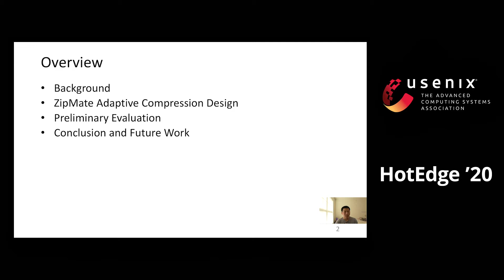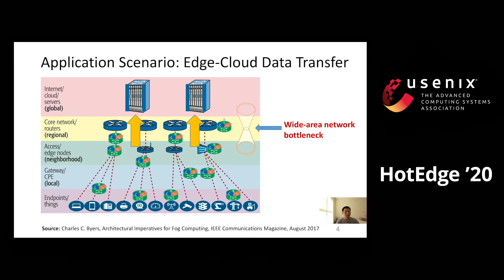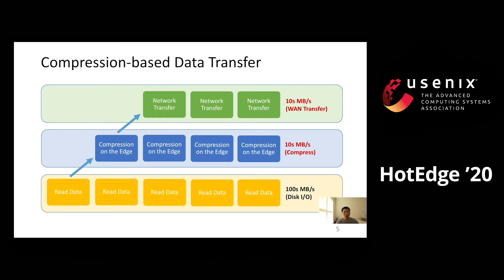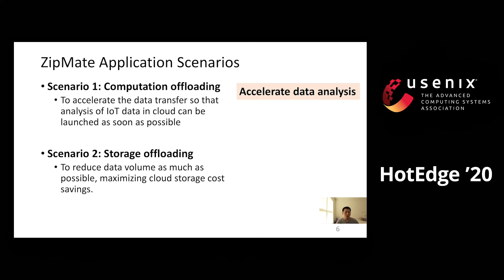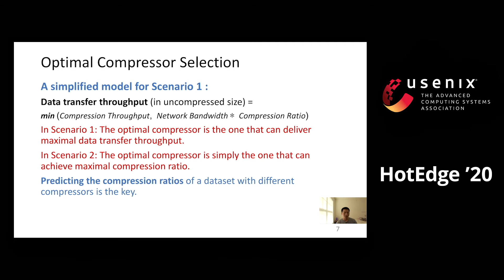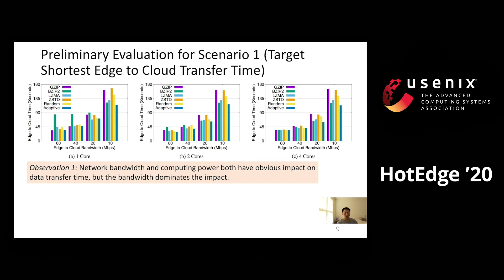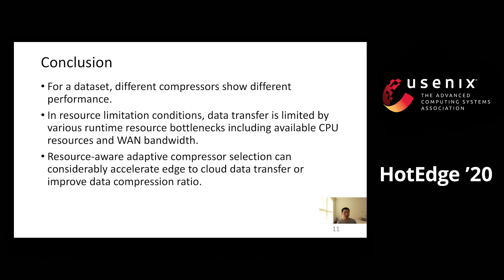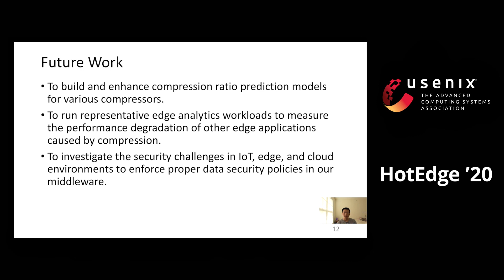HotEdge '20 - Adaptively Compressing IoT Data on the Resource-constrained Edge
Adaptively Compressing IoT Data on the Resource-constrained Edge

Tao Lu, Marvell Technology Group; Wen Xia and Xiangyu Zou, Harbin Institute of Technology, Shenzhen, China; Qianbin Xia, Marvell Technology Group

Big IoT data needs to be frequently moved between edge and cloud for efficient analysis and storage. Data movement is costly in low-bandwidth wide area network environments. Data compression can dramatically reduce data size to mitigate the bandwidth bottleneck. However, compression is compute-intensive and compression throughput can be limited by available CPU resources. The impact of available computation capability of the resource-constrained edge on the edge-to-cloud data transfer rate is apparent. Our study reveals compressors, including gzip, bzip2, lzma, and zstd, perform very differently under various resource-constrained conditions. This motivates us to propose models for the best compressor selection under CPU, network, and storage resource limitation conditions on the edge. We implement ZipMate, a middleware that enables resource-aware and adaptive compression policy based on the model. Our evaluation shows that adaptive policies consistently outperform unitary or random compressor selection policies.